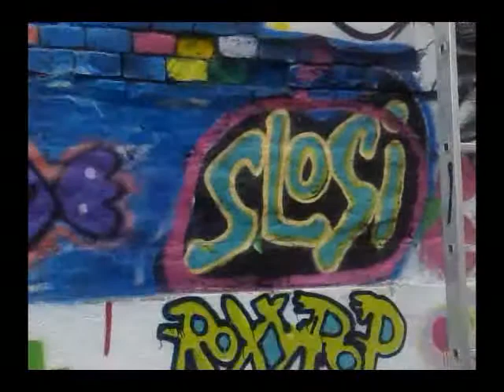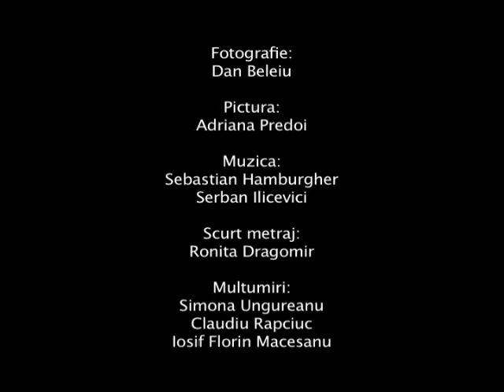A fost sau nu a fost rEvolutie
rEvolutie in domeniul artei. StudentFest Timisoara 2010